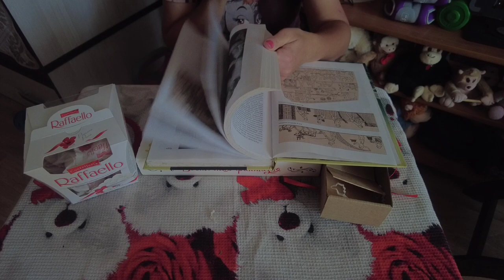asmr от Лёли raffaello рафаэлло шёпот постукивание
Если хотите мне что-то прислать или написать письмо:
152616, Ярославская обл, г. Углич,  Косырева Ольга Игоревна, до востребования ;-)